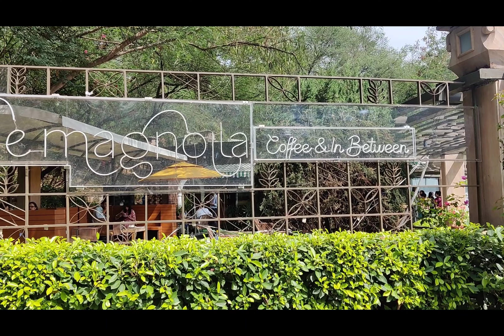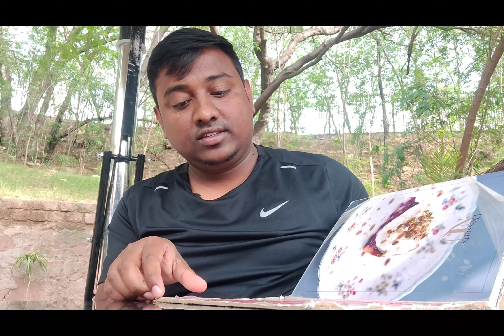The Magnolia. Mexican Food, HumusPita, OTG Pizza. jaipur food friends resturant funny messi.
Adress :

Garden Theatre , Smriti Van, Jawahar Lal Nehru Marg, Jaipur, Rajasthan 302017.